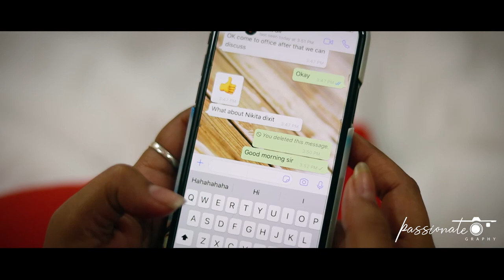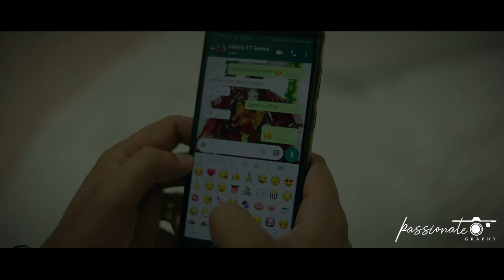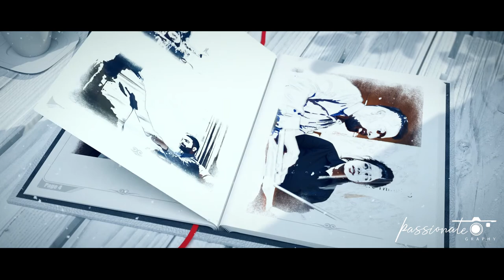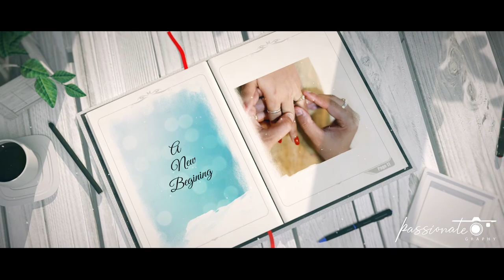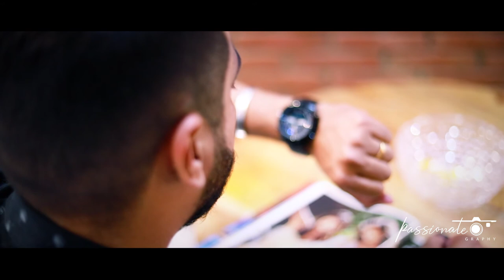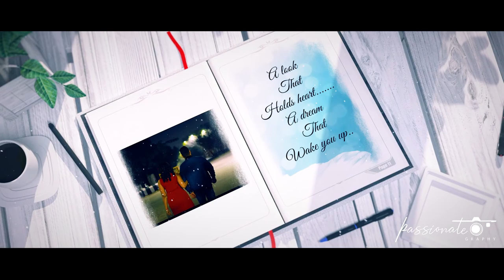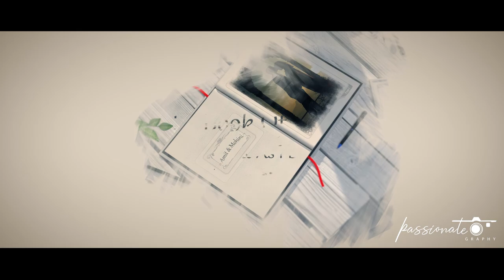Amit & Mohini Pre Wedding II Ranchi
Copyright Reserved: Passionate Photography (TM) Since 2012